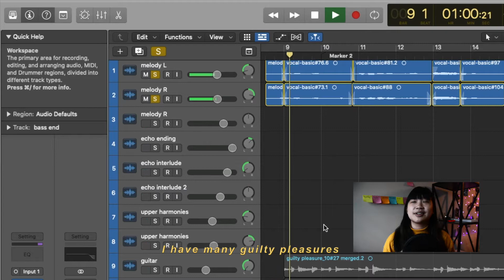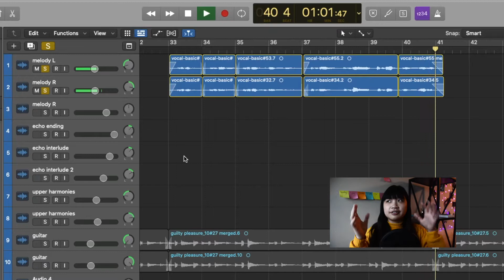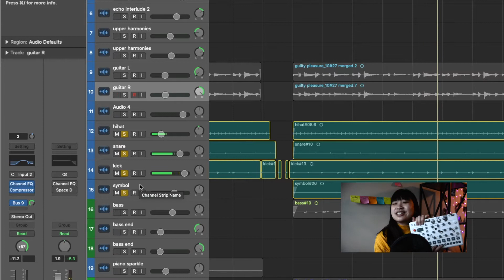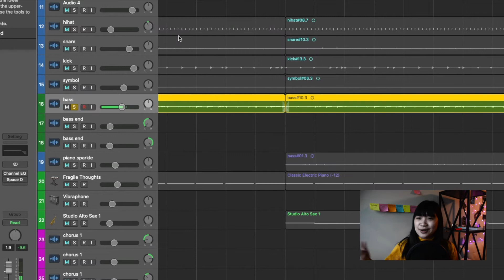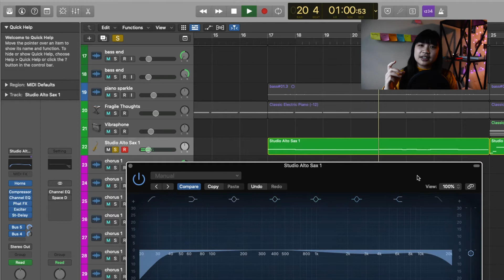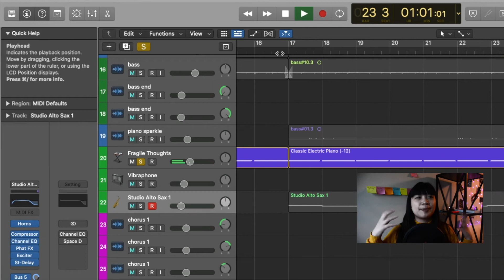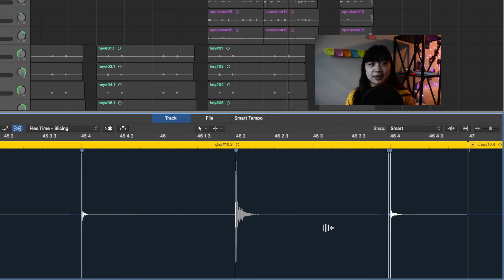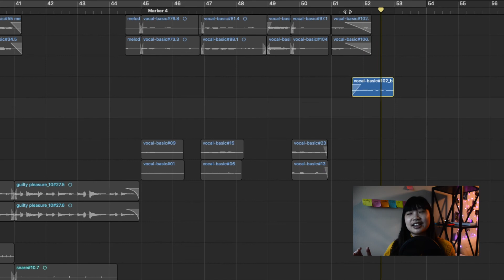writing a song for Zach Kornfeld! (guilty pleasures)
Hi all!

I've decided to start a series writing songs for youtubers to help me in my music production journey and get to know others who are also making music! I hope you've enjoyed this video and please let me know what other information I should include in my future videos about how/what i create :)